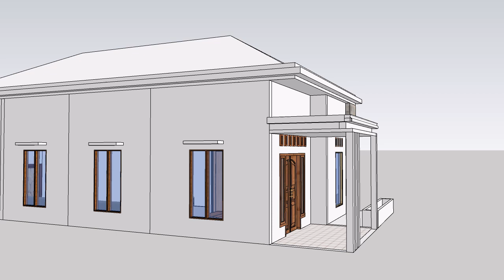animasi rumah minimalis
modeling rumah tingkat